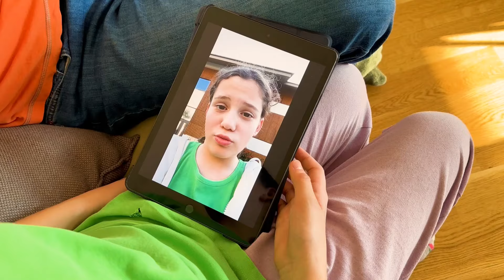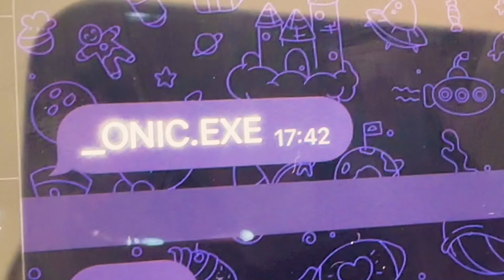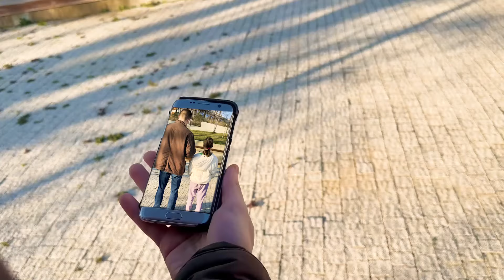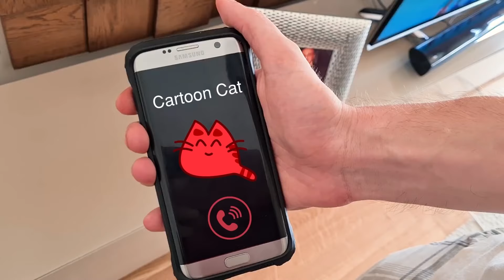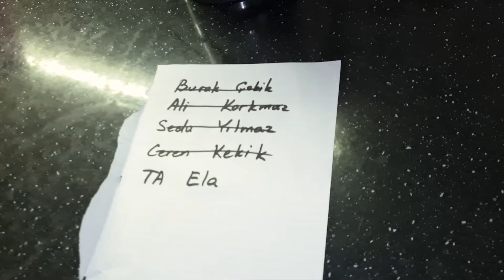SONİC İLE SAKLAMBAÇ OYNUYORUZ